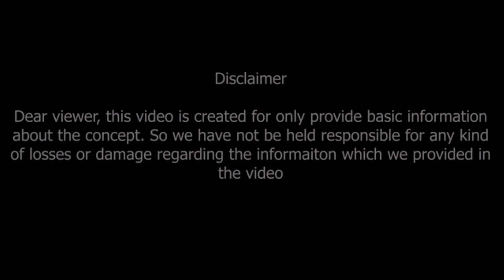కర్కాటకరాశి నవంబర్ 2023 రాశి ఫలితాలు || Karkataka rasi phalithalu November 2023 || cancer horoscope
Watch►కర్కాటకరాశి నవంబర్ 2023 రాశి ఫలితాలు || Karkataka rasi phalithalu November 2023 ||  cancer horoscope

ర్కాటకరాశి నవంబర్ 2023 రాశి ఫలితాలు
వ్యవహార జయం..
వృత్తి, వ్యాపారం, ధనం, వాహనం, ప్రేమ, కుటుంబం

Career, job, business, politics, cinema, artists, agriculture, stock market, financial matters, family, marriage, love, education, higher education, foreign travel, health, travel... such important topics are briefly explained and remedies are given. Watch this video till the end..

similar searches :-
Karkataka rasi phalithalu November 2023,
cancer horoscope,
karkataka rasi phalithalu,
karkataka rasi phalalu,
karkataka rasi phalalu in telugu,
Cancer Horoscope,
vmk astro numerology,
punarvasu nakshatra,
pushyami nakshatra,
aasresha nakshatra,
karkataka rasi secrets,
astrology,

Dr V.V.MohanKumar
Astro-Numerologist
B.Tech,MBA,MA,PhD (Astrology)